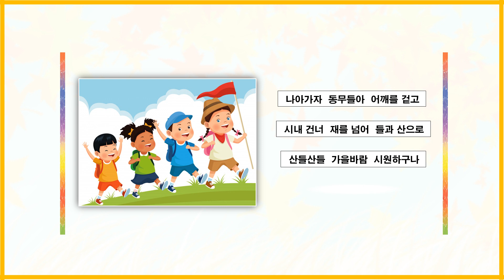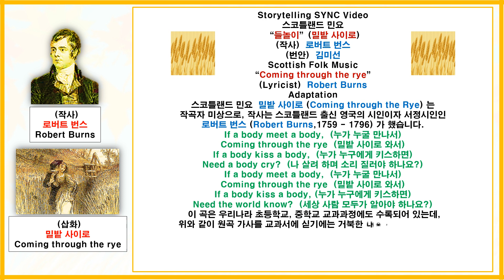{ 스코틀랜드 민요 - “들놀이” (밀밭 사이로) (번스) // Scottish Folk Music - “Coming through the rye” (Burns) }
원곡 (Original) 과 번안곡 (Adaptation), 2가지 노래 (Two Versions) 와 함께
{ 스코틀랜드 민요 - “들놀이” (밀밭 사이로) (로버트 번스) // Scottish Folk Music - “Coming through the rye” (Robert Burns) }